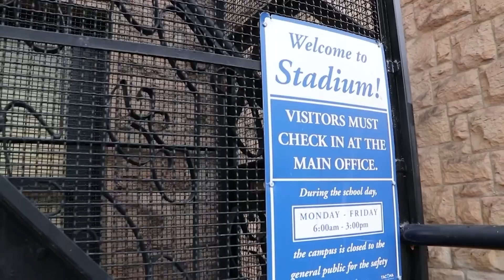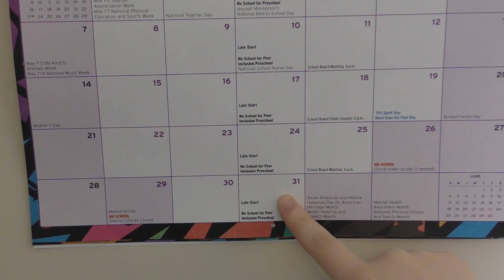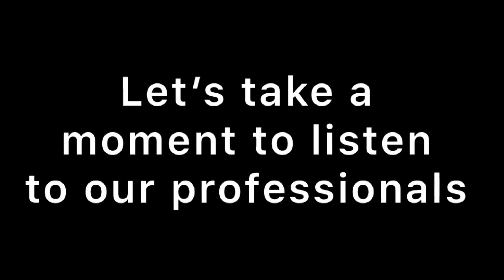5/24/23 Stadium High School Announcements